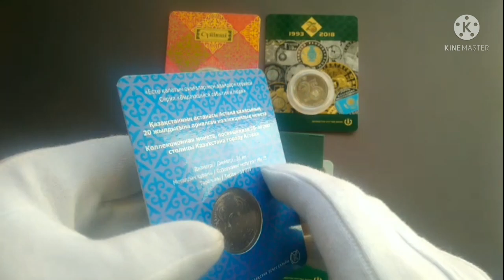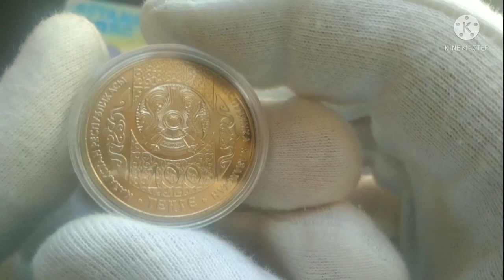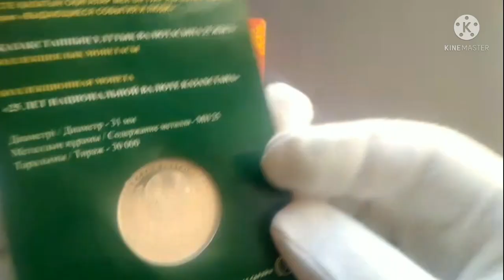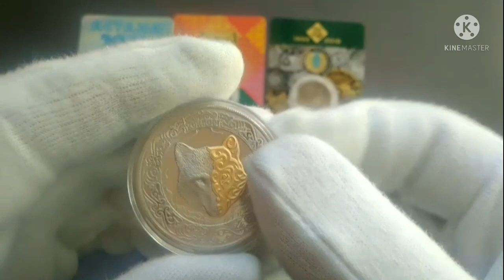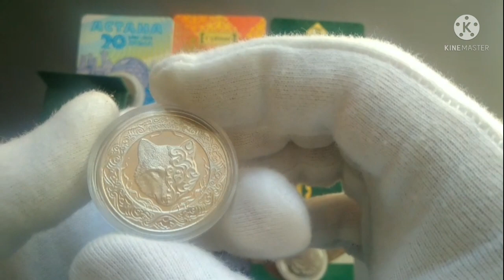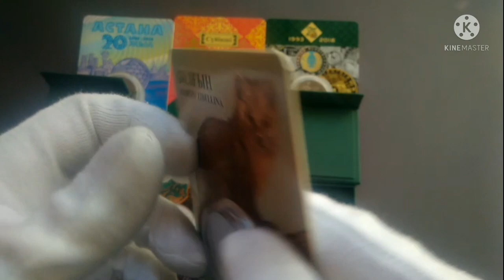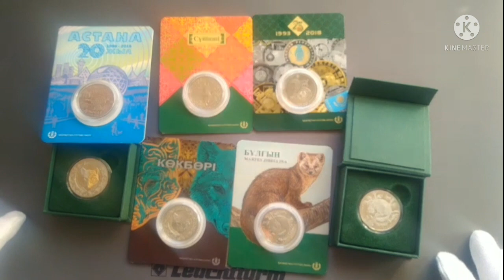Моя Коллекция монет Республики Казахстан за 2018 год